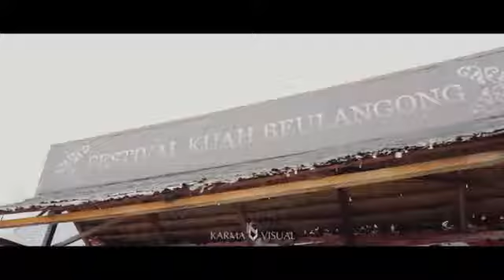Festival kopi dan kuliner sabang sail 2017